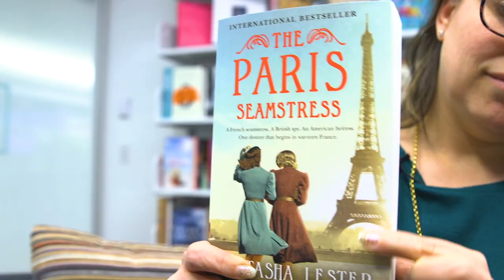Women's History Month, Episode 8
Hachette Book Group presents a selection of recommended books to celebrate Women's History Month.

In this episode, Publicity & Marketing Director for Forever Jodi Rosoff recommends an international best seller for her pick.